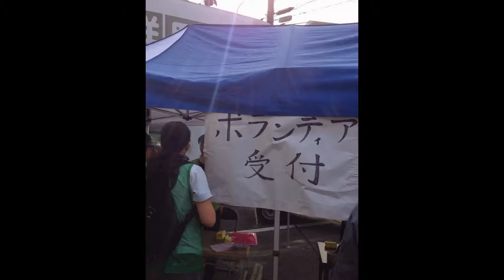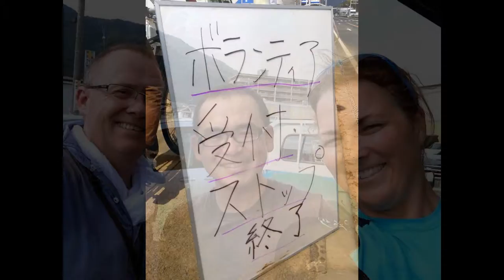Hiroshima Landslide Volunteer Clean-up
The northern suburbs of Hiroshima city had a devastating landslide in the early morning of 8/20/2014. As of 9/1, 72 people have lost their lives and over 800 have lost their homes and been evacuated. The Red Cross is assisting with emergency support for victims and the Japanese self-defence forces, firefighters and police have been doing search and rescue since the 20th.
On the first official day of volunteering, I went to the Asa-minami-ku volunteer center and spent the day helping clear mud and rocks. Read more about the Hiroshima landslide situation and how to volunteer to help on GetHiroshima